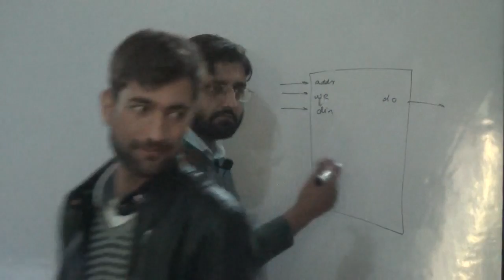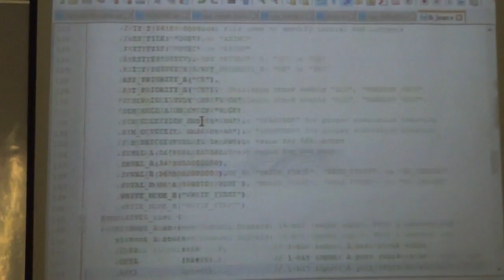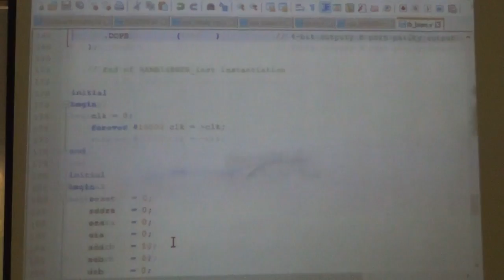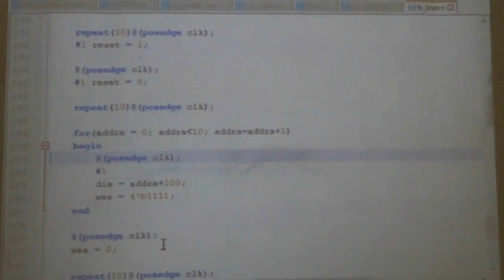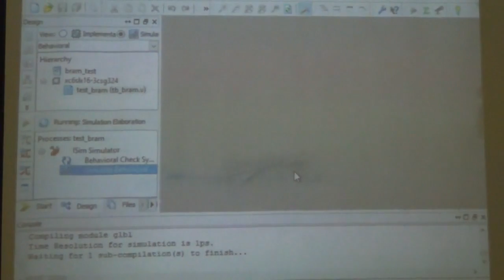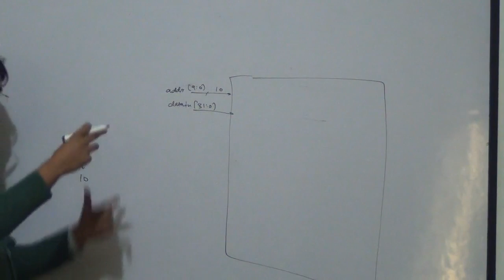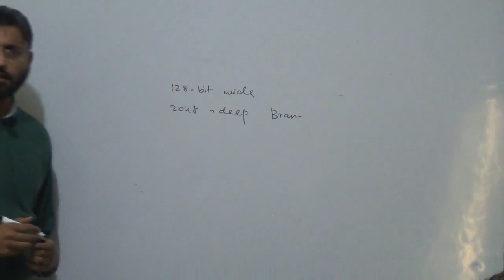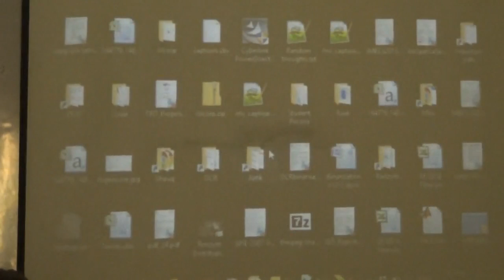FPGA Block RAM, Example Code, Width/Depth Increase Logic, Logic Design Lec 22/26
Topics Covered:
- Instantiating BRAM in Code
- Basic Test of BRAM. Initializing RAM Data
- Increasing Depth and/or Width by using Multiple BRAMs
- Use Xilinx Coding Example Template instead of Device Primitive

This course was taught at Abasyn University Islamabad, Fall 2016